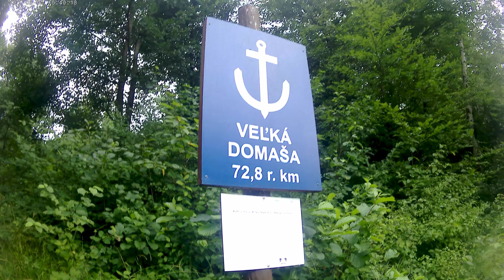Domasa bajk 2021